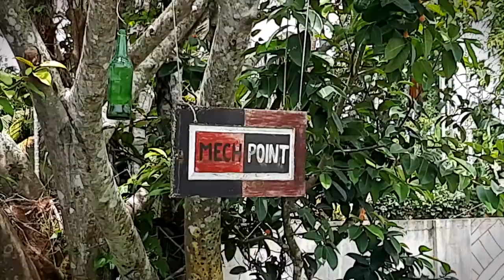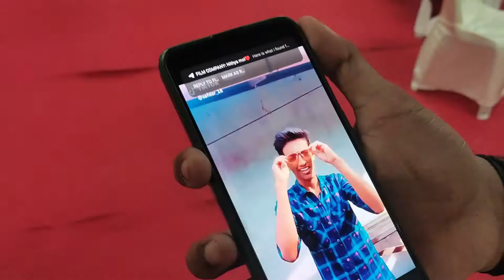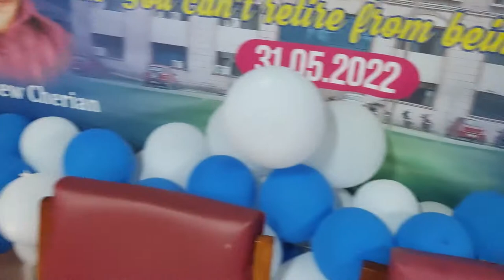"അയ്യോ... പിള്ളേര് എന്താ വിചാരിക്കാ ലെ.."🤣 4th years turned into 👶 || Farewell day🤭|| CUCEK, CUSAT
Cochin University College of Engineering Kuttanad
CUCEK
Cusat second campus
Mechanical Engineering farewell

shot on my  Samsung galaxy A51📱
Edited in       wondershare Filmora X

Instagram ഉള്ളവർ വാ... 👻

ഒരു കിടിലൻ trekking ന് പോയാലോ...
Kappimala →→→Paithalmala
4km through forest😱

thank U 🙂